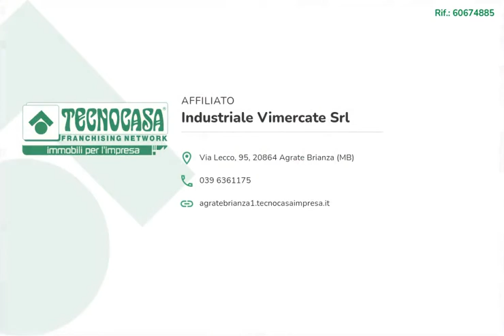MEZZAGO - IN AFFITTO - Ufficio di ca 500 mq.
Proponiamo esclusivamente in locazione un ufficio che dispone di una superficie complessiva di circa 500 metri quadrati, disposti su di un unico piano primo di una struttura direzionale di tre piani.

I locali misurano circa 500 metri quadrati di uffici disposti su di un unico piano primo raggiungibile tramite ascensore, dotati di due servizi igienici a norma disabili. L'ufficio presenta gli impianti elettrico e di illuminazione attivi e funzionanti, gli impianti di riscaldamento e di condizionamento ad aria e il sistema d'allarme. Gli ambienti, controsoffittati, si presentano luminosi grazie alla presenza di finestre apribili.

Il complesso si trova nella zona industriale di Mezzago ed esternamente gode di circa 50 posti auto pubblici.